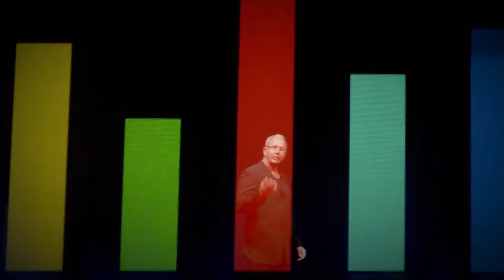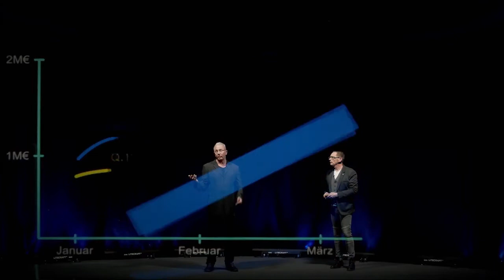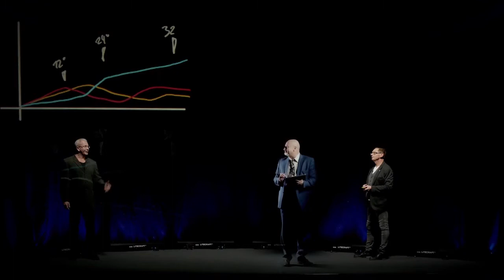HoloPoint for Virtual Hybrid Events and Presentation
HoloPoint ipäsentiert in der Union Halle Frankfurt am Main  eine außergewöhnliche und neue Art der Präsentationsmöglichkeiten.
Werden Sie mit hologramm Effekten vom Speaker zum Visionär.
Wir vermitteln mit Holopoint Ihre digitalen Inhalte und Business-Präsentationen auf informative und anschauliche Weise und verbinden diese mit realen Protagonisten wie Speakern und Moderatoren auf der Bühne. Ob bei Hybrid-Veranstaltung oder
 Live-Streaming-Events bringen Sie mit unserer modernen Hologramm-Technik Ihre Unternehmenspräsentation oder Ihre Markeinszenierung auf auf ein völlig neues Level.
Interagieren Sie mit uns und stellen Fragen, die wir Ihnen gerne beantworten.